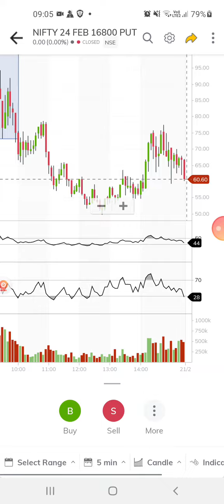Two RSI indicator and a volume indicator for Nifty 50. The screen is from Paytm Money app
you add indicators as per your choice in paytm money app
 To start a trading account with paytm money go to the comments section. Enrolling with paytm money has many benefits.